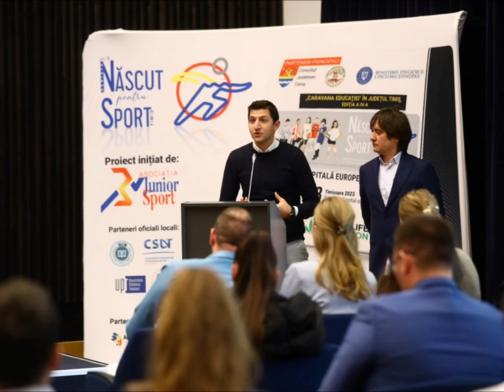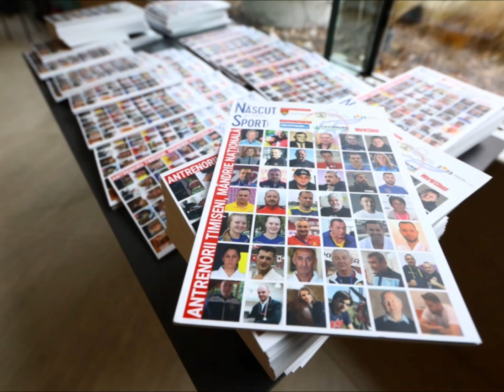Lansarea Revistei Născut pentru Sport Timiș nr. 3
Asociația Junior Sport (în calitate de inițiator) și Consiliul Județean Timiș, prin Centrul de Cultură și Artă al județului Timiș (în calitate de partener principal), au lansat Revista Născut pentru Sport Timiș nr. 3, de Ziua Educației Naționale, respectiv în 5 octombrie, în Sala Multifuncțională a Consiliului Județean Timiș. Iată ce a spus Beatrice Mercado - președinte Asociația Junior Sport:
"La lansare am ținut neapărat să nu devoalez coperta 1 a Revistei Născut pentru Sport Timiș nr. 3 și așa s-a întâmplat... Nici măcar colegii nu au știut-o până la lansare... Am ținut neapărat să am în sala multifuncțională de la Consiliul Județean Timiș cât mai mulți dintre antrenorii prezentați în revistă. Și așa a fost... Motivul? Urmăriți video din linkul de mai jos..."